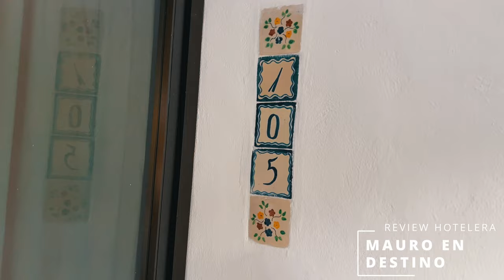Hotel PELICANO INN - Playa del Carmen - Review - Mauro en destino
Mauro se aloja en el Hotel Pelicano INN de Playa del Carmen, en su visita a Yucatan.

En esta review te mostramos la habitación, el entorno, el desayuno y te brinda toda la data del lugar que necesitas para decidir si alojarte o no en este hotel.

En el capitulo de hoy escuchamos:

￼ • searching – Pold ...